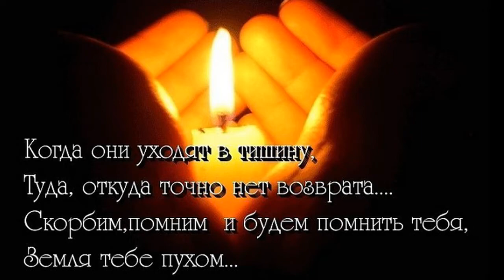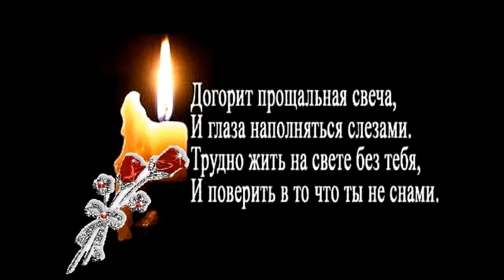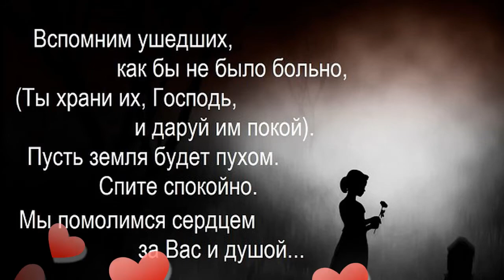СКОРБИМ И ПОМНИМ